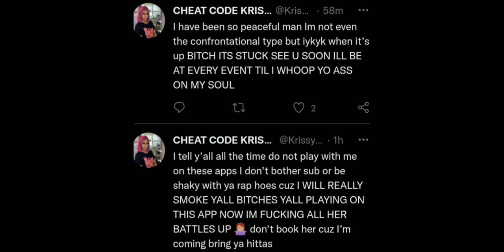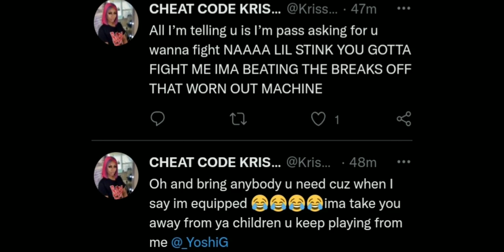KRISSY YAMAGUCCI Threatens YOSHI G For Meme Diss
‼️PEACE✌🏽BLESSINGS 🙏🏽 RESPECT 💯‼️

AYOOO‼️ITS "REALEST1" & MY CHANNEL/PLATFORM IS BASED ON NOT JUST BATTLE RAP BUT GENERAL ENTERTAINMENT (EVERYTHING & ANYTHING) FROM BATTLE RAP TO SPORTS, ENTERTAINMENT, TRENDING TOPICS, CONTROVERSIAL & CELEBRITY NEWS IF YOU'D(HUMBLY & RESPECTFULLY) TAKE THIS TIME TO CHECK OUT MY OTHER CONTENT, (JUST A HONEST BROTHER THAT UPLOADS) IF YOU CAME ACROSS MY PLATFORM HIT THAT LIKE!!! & SUPPORT!!! I'D BE SO GREATLY APPRECIATIVE💯✌🏽 (AGAIN)PEACE, BLESSINGS, & THANKS🙏🏽